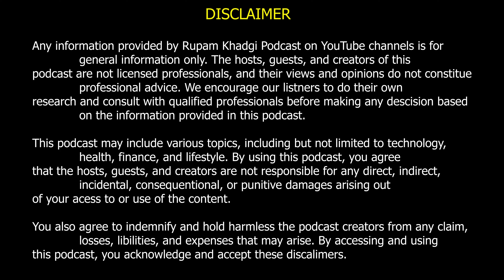DON'T Miss Business Strategies by Founder of Hixaa Technology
नमस्ते दोस्तों!
The Rupam Khadgi Show के 14th Episode में आप सभी का स्वागत है. आज के Podcast में हमारे साथ जुड़ चुके हैं Harish Zambani, जो Hixaa Brand के Founder and CEO हैं। Shark Tank India को देख के लोग Inspire होते है पर इन्होने बोहोत ही Unique Business strategies use करके अपना startup grow किया।

इस Podcast में हम बात करेंगे ढ़ेर सारी बातें  Human Saftey, Startup Revolution, IIT, IIM, Networking, Electronic Technology, Funding, Middle Class Family, Marriage और Indian Startups के बारे में।

साथ ही साथ हम बात करेंगे Indian Economy, Growth, Future Technology, Business Leadership, GenZ, Spirituality और Future Of India के बारे में और भी ढ़ेर सारी बातें।

मैं आशा करता हूँ कि ये Video आप सभी Viewers को पसंद आएगा। खास तौर पर उन सभी को जिन्हें Entrepreneurship, Business world और Indian Startups का Culture के बारे में जानने में Interest है।

How to start startup in india,  और how to become entroprenure in india जैसी चीज़ों के बारे में हम Discuss करेंगे इस Hindi Podcast में सिर्फ और सिर्फ आपके Favourite Rupam Khadgi Channel पर।

Respect Your Love and Support!

Learn from ranveer allahabadia, trs, trs hindi, sandeep maheshwari, raajshamani. Learn about the Business strategies.
About:
Welcome to The Rupam Khadgi Show - Your Ultimate Destination for Inspiring Stories! 🎙️
We believe everyone has a story worth sharing, and through podcasts, we bring you tales of inspiration, resilience, and triumph. We are on a mission to create a space where the extraordinary journeys of our guests become a source of motivation for every viewer.

We are more than just a YouTube channel; we are a community that thrives on the vibrant narratives of our guests. Whether they are renowned personalities, experts in their fields, or unsung heroes, each guest on our podcast brings a unique perspective and a remarkable story that has the potential to ignite the spark of inspiration in our viewers.

Through our engaging podcasts, we delve into the lives of our guests, exploring the challenges they faced, the lessons they learned, and the triumphs that define them. From successful entrepreneurs and thought leaders to everyday heroes making a difference, our platform celebrates diverse stories that uplift, motivate, and resonate with our audience.